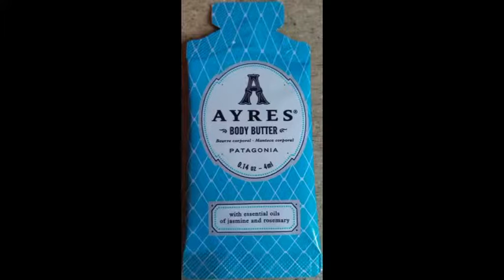Concours de Noël de La Vie En Rousse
Je remercie La Vie En Rousse pour son concours de Noël

Je t'offre un ticket pour un tirage d'1 million € sur Bravoloto, et tu m'en fais gagner en t'inscrivant ! C'est gratuit !